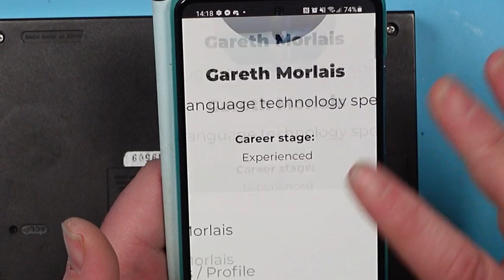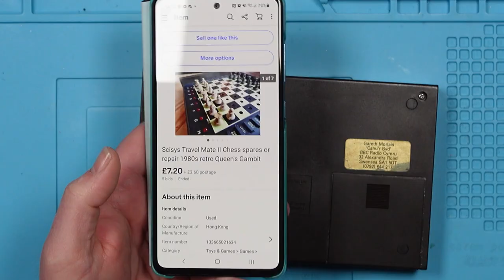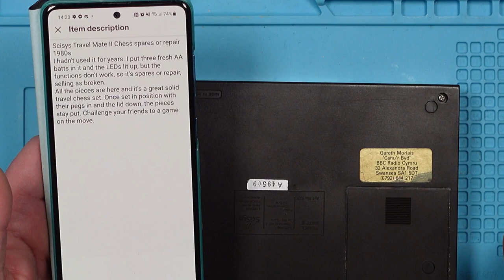SCISYS Travel Mate | WHO'S Gareth Morlais? | Can I FIX It?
I bought a broken SciSys Travel Mate II Electronic Chess Game from eBay and in this video I'm trying to fix it.

And yeah, I really need to find Gareth Morlais.

Steve

The magic things I use to break stuff;
My soldering iron
My microscope
My multimeter

Filming Equipment;
My camera
My microphone
My VO mic